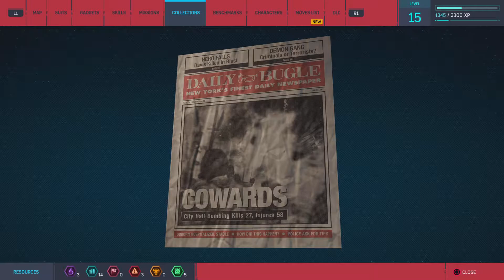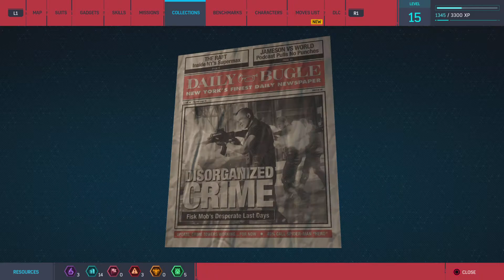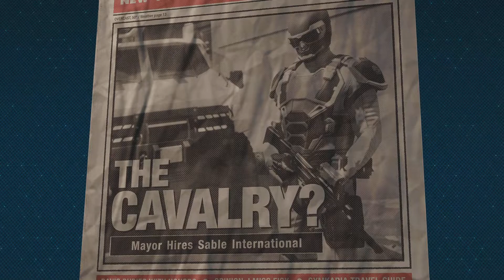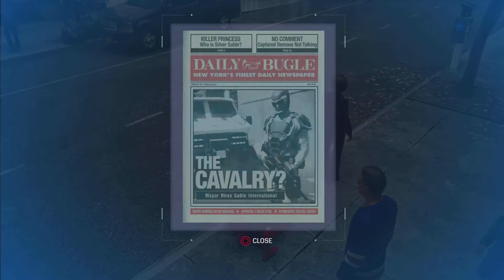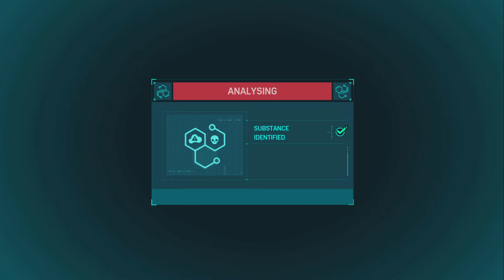Marvel's Spider-Man Remastered part 5